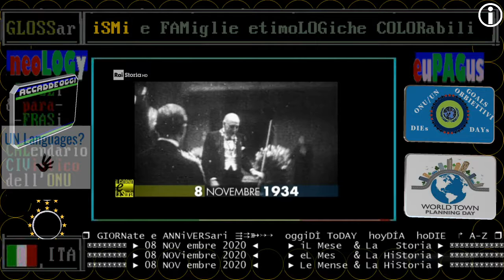§.1/** RAI Storia Accadde oggi: 08 NOVembre 1934 premio Nobel per la letteratura a Luigi Pirandello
Premio Nobel per la letteratura a Pirandello
"per il rilancio dell'arte drammatica e scenica"

L’Accademia di Svezia attribuisce il premio Nobel per la letteratura allo scrittore e drammaturgo siciliano Luigi Pirandello “per il suo audace e ingegnoso rilancio dell’arte drammatica e scenica”.